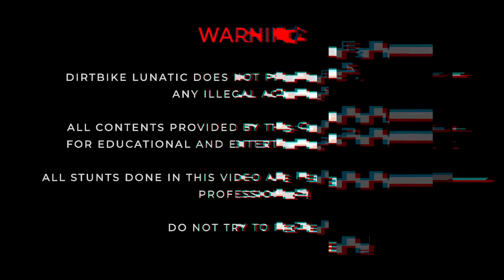CAGER THREATENS WITH GUN INFRONT OF POLICE | MOTORCYCLE MOMENTS | EP.25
NEW Episode of Epic, Scary, Unusual and Angry moto moments. This episode is full of unusual biker clips.
We are adding ourselves to explain some situations.

0:48 -ShenMotovlog- CBR 500R TankSlapper Yedim (115 Km/h)
1:08 -Travis_883- Close call (iron 883)
1:23 -Korihor- Salt Lake Motorcycle Crash
1:34 -405 bike life All in- CLOSE CALL
1:55 -IamNotInvisible- FOotball Near Miss!
2:06 -Stripping Bolts- Yamaha FJR 1300 Delkevic Slip on (sound) - Tunnel FAIL
2:24 -DogmanDoggit- Dropping the clutch
2:52 -chaozznl- Moto Mishaps
3:29 -tonym285- BIKER WENT DOWN
4:13 -SNOWY ATL- Angry Driver Threatens to Shoot Bikers
6:27 -emannmoto- to fast into corner
6:51 -Lefteri Chritis- Burnout
7:05 -Mr. 1 Thow Wow- PASSING OUT GIFTS ON MOTHERS DAY! CBR1000rr Motovlog
9:42 -MAYKU BC- Door left opened
10:00 -baldbullethead- little car
10:11 -Jason Hunter- why do I bother